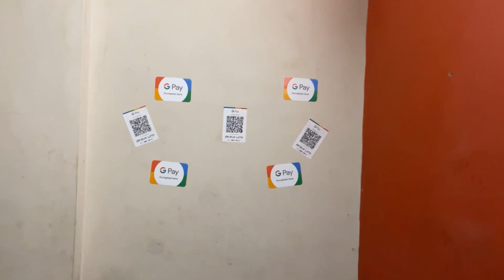Dost ka Birthday 🎁 me kya hua 😯 | Birthday Vlog | New Vlog | Vlog 38 @vijayvlogs_mp35 ​⁠